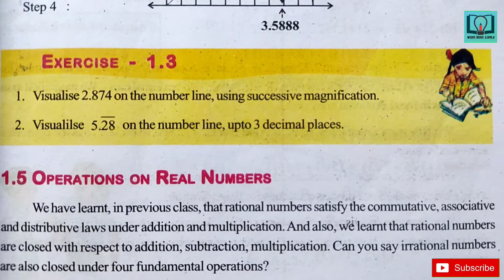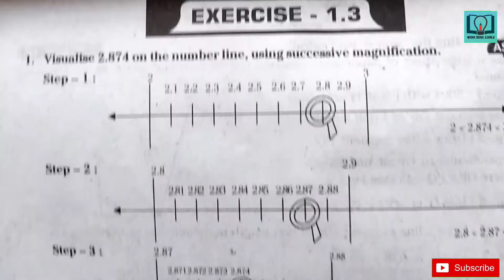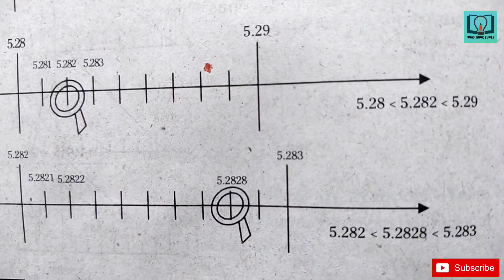9th class || Maths || 1.Real Numbers chapter || Exercise - 1.3 || all sums in HD quality.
9th class maths question bank
9th class maths class work
9th class fair notes
9th class
9th class maths work book
9th class maths answers from workbook
9th class maths answers from question bank
9th class maths question bank in hd quality
9th class maths workbook in hd quality
9th class mathsTS question bank
9th class maths TS workbook
VGS guide
workbook